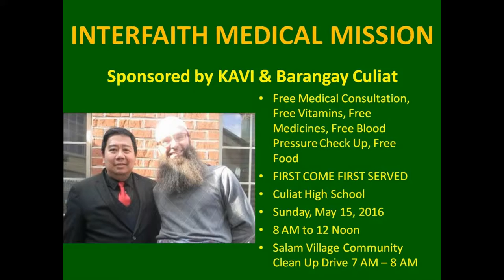2016 05 15 Interfaith Medical Mission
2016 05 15 Interfaith Medical Mission